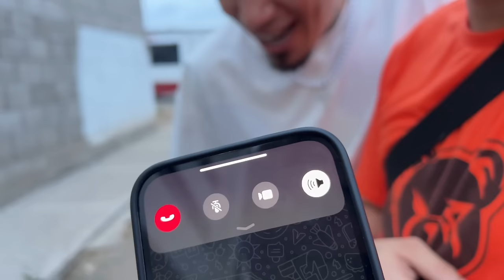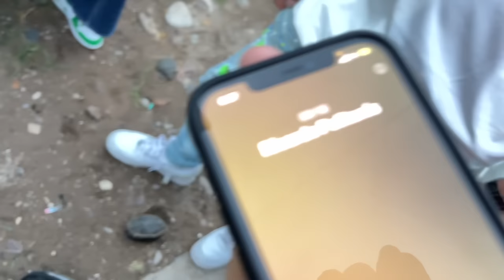SE NOS PELÓ EL POLITENIS PERO TENEMOS UN NUEVO PELON